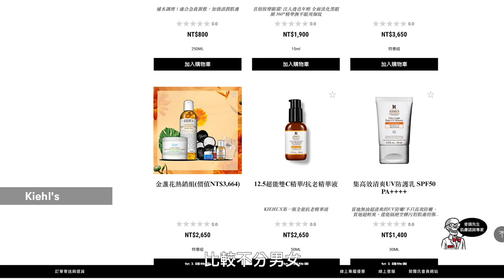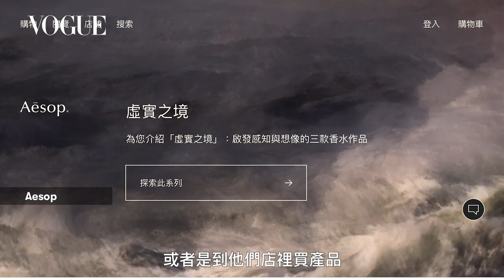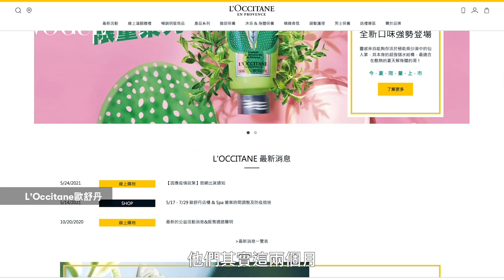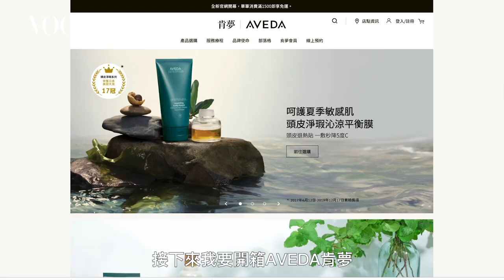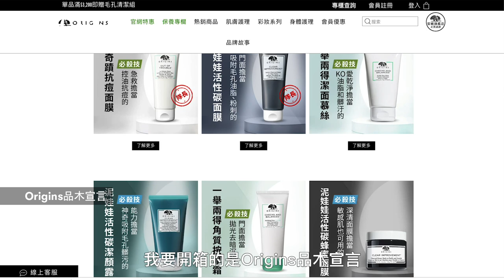網購不輸專櫃大牌的頂級質感品牌！年輕人最愛Top5文青品牌推薦｜美容編輯隨你問142｜Vogue Taiwan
不知不覺三級警戒已經近兩個月，宅家好無聊只能滑手機看電腦？不知不覺荷包竟大失血！美容編輯這次要來開箱疫情期間專櫃TOP5熱銷產品，來看看你手滑買了其中幾樣呢？
00:00 開場介紹
00:30  Kiehl's 契爾氏
01:16  Kiehl's冰河醣蛋白吸油水感凝凍
01:52  Kiehl's金盞花植物精華化妝水
02:34  Kiehl's激光極淨白淡斑精華
02:51   Kiehl's 11kDa超導全能修護精露
03:11  Kiehl's亞馬遜白泥淨緻毛孔面膜

03:32  Aesop 伊索
04:22  Aesop賦活手部乾洗手露
05:05  Aesop賦活芳香手部清潔露
05:24  Aesop賦活芳香護手霜
05:36  Aesop牙膏
06:05  Aesop悟香水

06:25  L'Occitane歐舒丹
06:51  L'Occitane光萃肌活露
07:11  L'Occitane乳油木潔手沐浴液式皂
07:21  L'Occitane乳油木護手霜
07:53  L'Occitane草本淨涼洗髮乳
08:05  L'Occitane薄荷馬鞭草去角質沐浴膠

08:37  Aveda
09:15  Aveda迷迭/薄荷洗髮精
09:44  Aveda花植結構重鍵精華
09:43  Aveda免沖洗護髮
10:38  Aveda木質髮梳
10:49  Aveda蘊活菁華更新洗髮精、蘊活菁華滋養液、蘊活頭皮按摩刷

11:02  Origins品木宣言
11:31  Origins Dr.Weil青春無敵健康光潤機能水
11:41  Origins奇蹟抗痘面膜
11:55  Origins泥娃娃活性碳面膜
12:15  Origins天生麗質粉美肌面膜
12:43  Origins一舉兩得潔顏慕斯